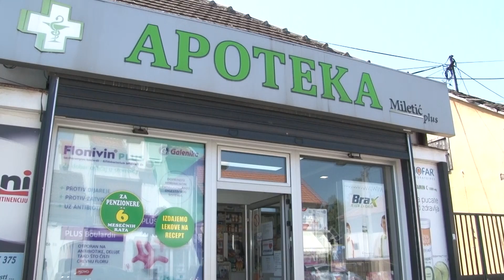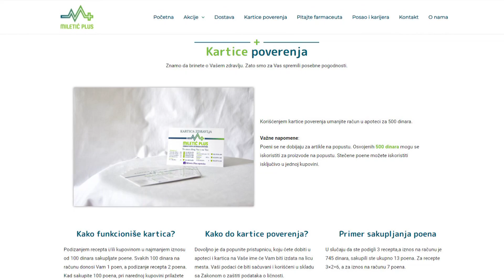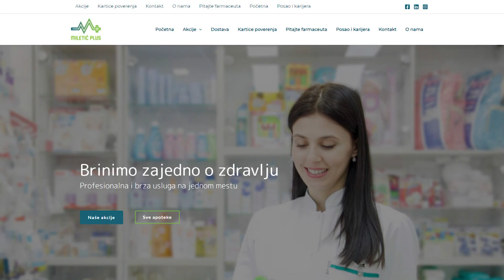Apoteke "Miletić plus" vrše usluge dostave